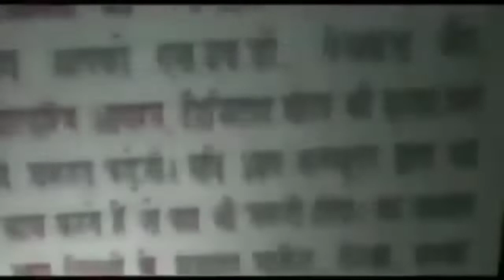यूपी को घेरने की तैयारी कर रहे किसान, पीएम मोदी ने की वादाखिलाफी के विरोध में || Asal news